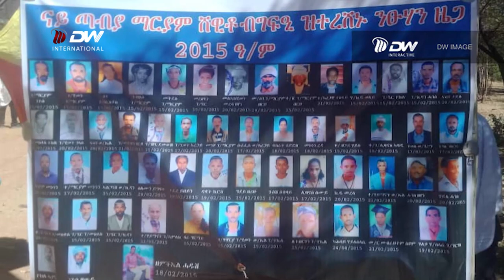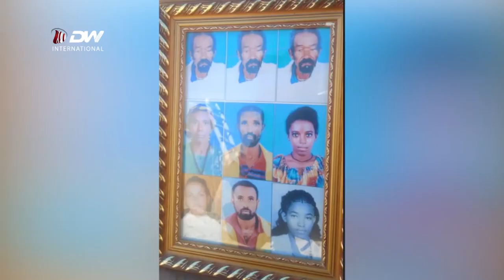DW TV NEWS ሓድነትና ኣፅኒዕና ንባህግታትና ንቓለስ - ነበርቲ ዞባ ምብራቕ